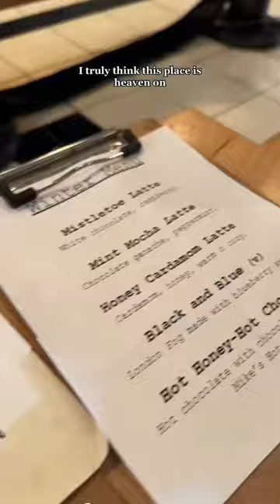Vlogmas 2022 Day 18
Vlogmas 2022 Day 18! First time doing vlogmas here and very excited to show you my month in and around new york city.